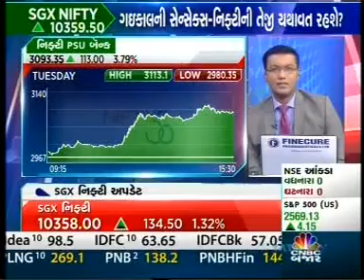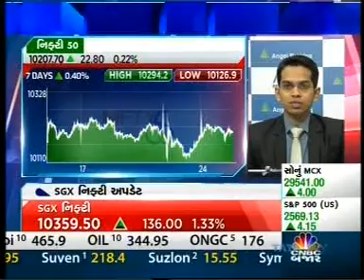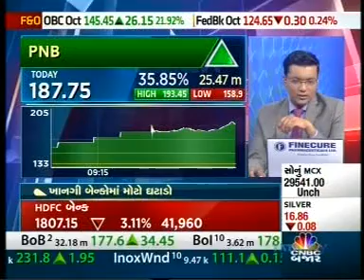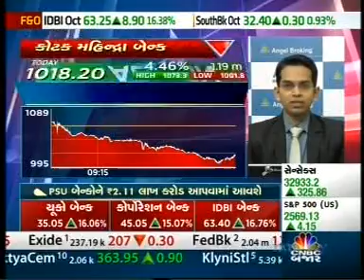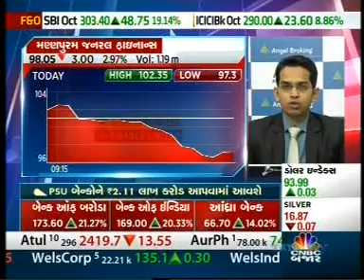Buy RBL Bank with a target of INR 600- Mr. Ruchit Jain, CNBC Bajar, 25th October